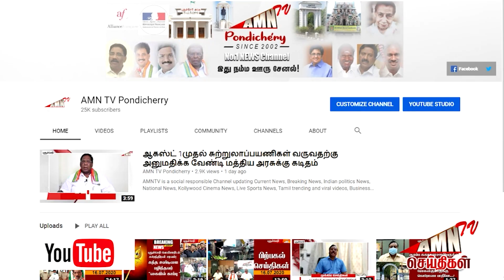புதுச்சேரியில் உண்ணும் தேனில் கஞ்சா எண்ணை கலப்படம்..? - அதிகாரிகள் 'ஷாக்'